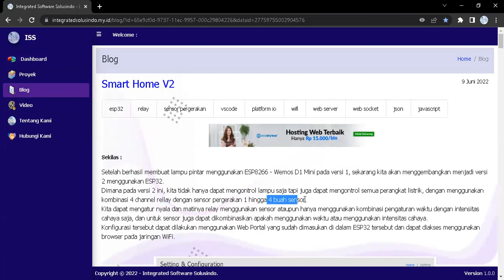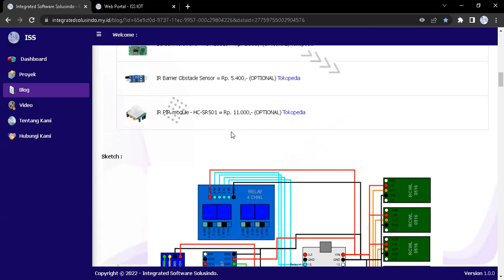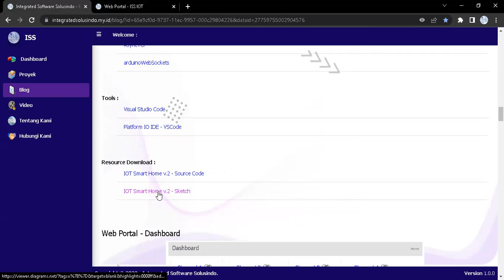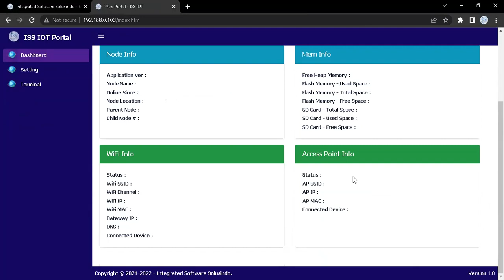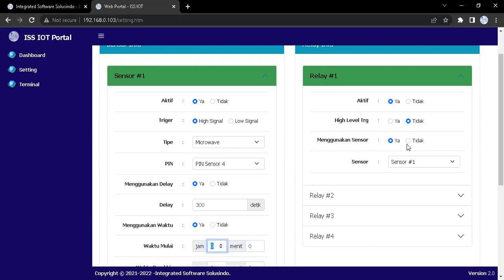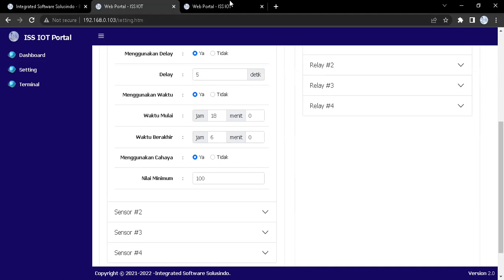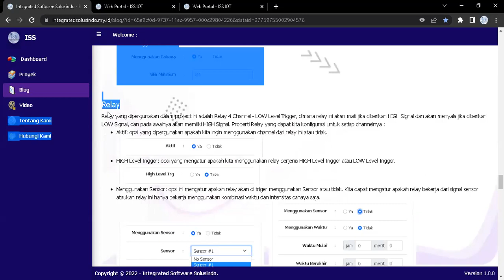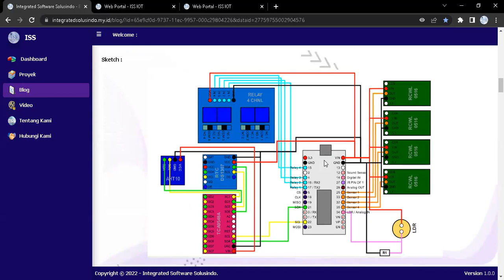IoT Smart Home versi 2 - Overview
mengkombinasikan 4 channel relay dengan 1 hingga 4 buah sensor gerak yang dapat dikonfigurasi secara terpisah untuk masing-masing sensor maupun masing-masing channel relaynya.

Untuk source code maupun sketchnya dapat di download pada web site kami, pada blog IOT - Smart Home v.2

Terima kasih dan mohon maaf jika ada kekurangan dalam video maupun project ini.